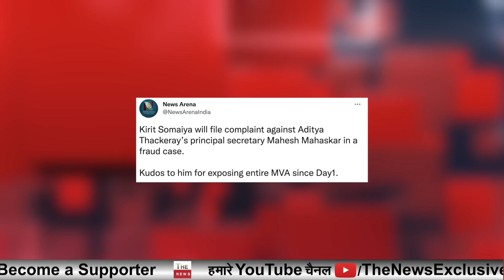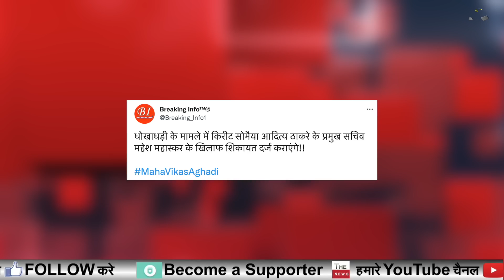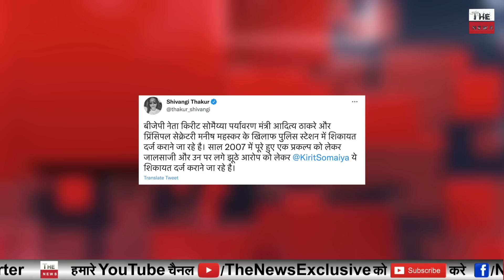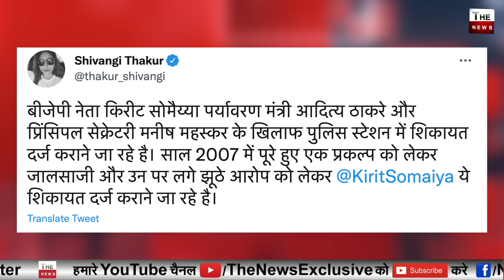आदित्य ठाकरे को बड़ा झटका प्रमुख सचिव बड़े मामले में फंसे किरीट सोमैया का बड़ा खुलासा Maharashtra